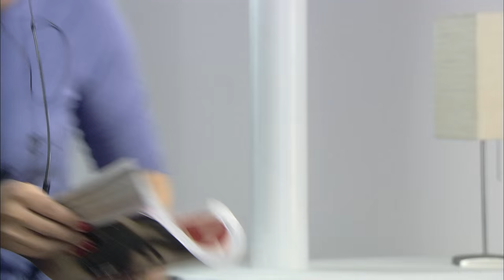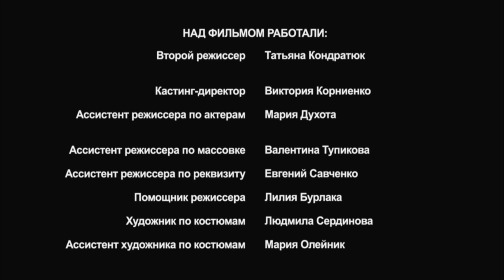Smile When The Stars Are Crying. Russian Movie. Melodrama. English Subtitles. StarMediaEN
When Anna Svetlova, a teacher in St. Petersburg, accidentally bumps into her former student, now a military pilot, memories of past events come flooding back to her in a second. Twenty years ago, after graduating from college, Anna’s first job was teaching literature in a secondary school. One of her pupils, Yegor Aleksandrov refused to write essays on the subjects in the curriculum and instead, invented romantic stories for his teacher written in the style of his idol, the French writer and pilot Antoine de Saint-Exupéry. As Anna felt herself being drawn deeper into this wordless but tender affair, she realized she had no choice but to disappear from Yegor’s life before her career and reputation were destroyed.

Many years later, fate grants them a second chance encounter, but Anna is now married, and as Saint-Exupéry himself wrote, “We are responsible for those we have tamed”. Who will write their story this time with a happy ending and save the desperate couple from the hell of separation and tragedy?

Watch "Smile When The Stars Are Crying" movie

Type: film
Genre: melodrama
Year of production: 2011
Duration: 90 minutes
Directed by: Marina Vroda
Written by: Alina Semeryakova, Evgeniy Spasskiy, Igor Scherbakov
Production designer: Evgenia Lisetskaya
Director of photography: Vladimir Ivanov
Producers: Yuriy Minzyanov, Vlad Ryashin
Premiere: 19/12/2010 (Russia), 13/03/2011 (Ukraine)
Cast: Viktoria Isakova, Aleksandr Golubev, Konstantin Milovanov, Aliona Ivchenko